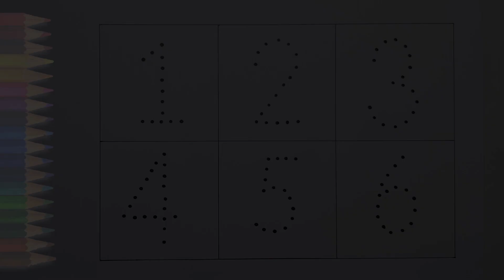Counting Numbers | write and read numbers | 123 learning for kids | 1- 6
Your query:

number 1-100
numbers for kid
12345 rhymes
12345 kids songs
123 counting for kids
123 counting song
123 song
abc 123
learn numbers
learn numbers
learn colors
123 counting
1234 song
12345
number songs